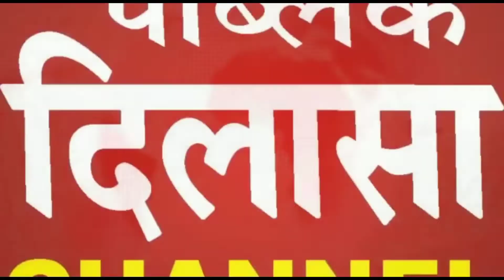अमनदीप ग्रुप ऑफ हॉस्पिटल ने लगाया लंगर